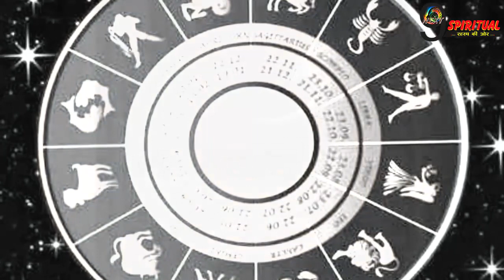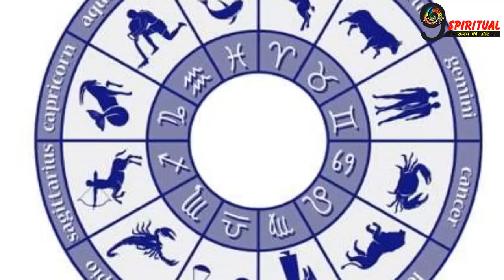382 साल के बाद मौनी अमावस्या पर बन रहा हैं ऐसा महासंयोग, इन राशियों को होगा फायदा